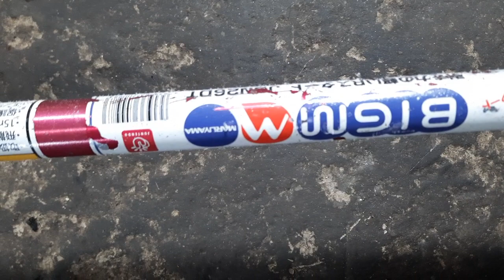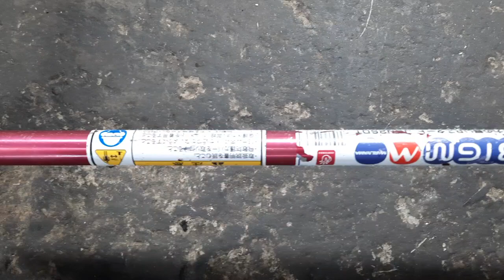Lh 0765959958.Máy cắt cỏ MARUYAMA JCN26DT,nòng 34ly 26cc Nhật bãi.